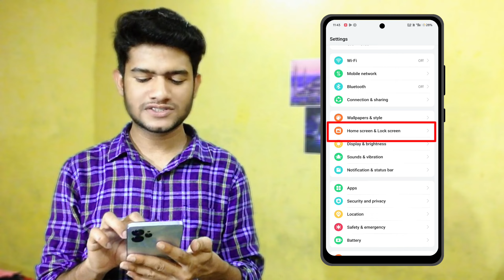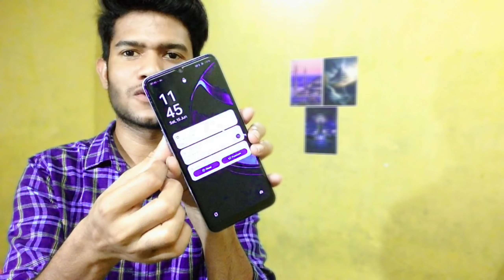Double tap to screen on and off | Double tap screen on kaise karen 2024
double tap to screen on and off oppo a5s,
double tap to screen on and off vivo,
double tap to screen on and off realme c11,
double tap to screen on and off realme c21y,
double tap to screen on and off oppo a15,
double tap to screen on and off oppo a12,
double tap to screen on and off oppo a3s,
double tap to screen on and off mi a3,
double tap to screen on and off oppo a31,
double tap to screen on and off redmi a2,
how to use double tap screen on and off app